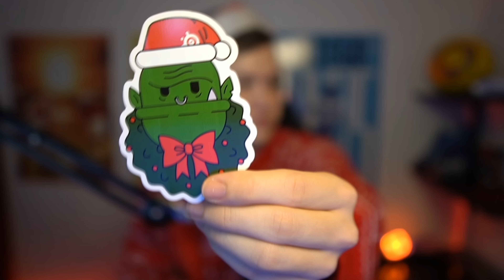JEG SPILLER FIFA 21 NEXT GEN PÅ PS5 FOR FØRSTE GANG!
Håber i nyder den her video, hvor jeg spiller FIFA på Next gen for første gang og samtidig, takket være SteelSeries, laver min første store jule giveaway! (Se intro for hvordan du deltager)

*Konkurrencen slutter d. 10/12 kl 16*
UPDATE: Vinderen blev Bjørnestjerne_Jørgensen. Stort tillykke!

● Support a creator kode ➜ SubTilJK